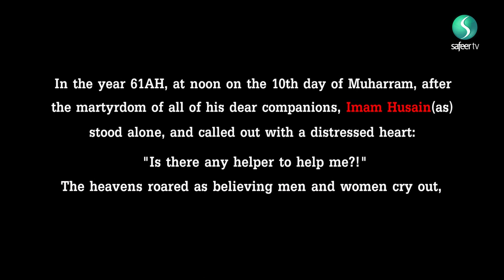Labbayka Ya Husain | Kulsoom Hooda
What is the best way to express your love for Imam Hussain, how should we respond to his call, how do we convey his message? Join Kulsoom Hooda on Labbayk Ya Hussain, as she shares her thoughts on this important topic.